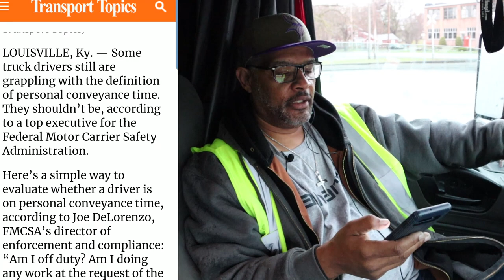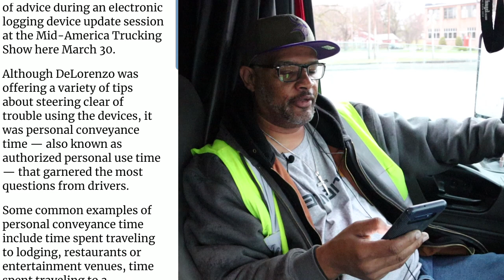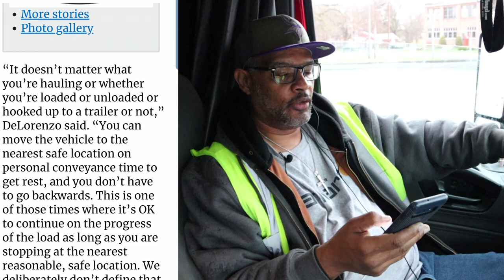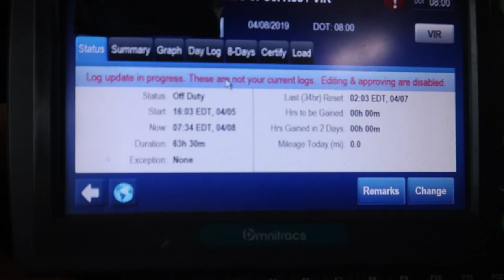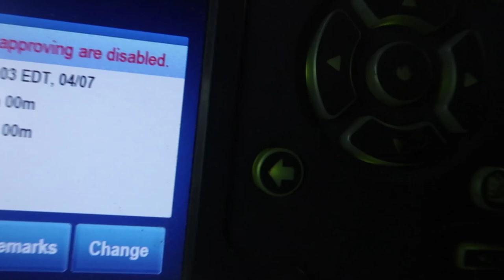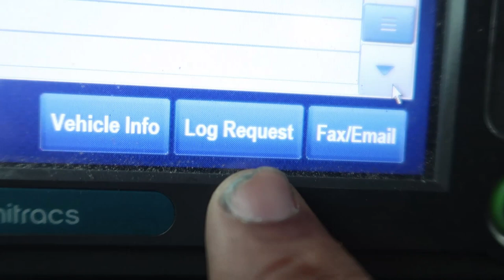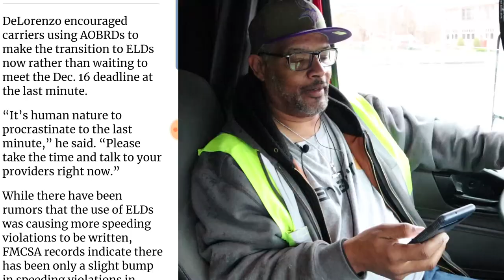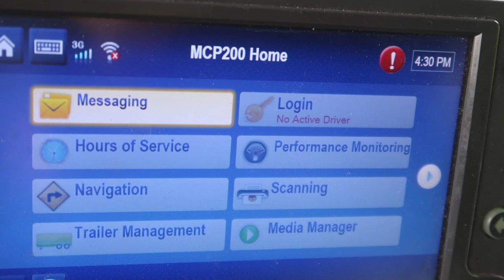Personal Conveyance w/ J and R Schugel | Lockoutmen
After i got to the rec after a long 63hr weekend up in upstate New York i found some time to talk about  Personal Conveyance so lets talk about it

trucking answers